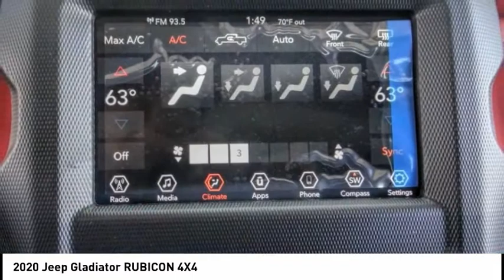2020 Jeep Gladiator VAN NUYS LOS ANGELES SAN FERNANDO VALENCIA CANOGA PARK GL21110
2020 Jeep Gladiator RUBICON 4X4

RUSSELL WESTBROOK CHRYSLER DODGE JEEP RAM PROUDLY SERVICING VAN NUYS, LOS ANGELES, SAN FERNANDO, VALENCIA, CANOGA PARK, & SURROUNDING SOUTHERN CALIFORNIA LOCATIONS. THIS SILVER 2020 Jeep GLADIATOR IS EQUIPPED WITH A 3.6L V6 24V VVT, AUTOMATIC TRANSMISSION, AND RECEIVES AN ESTIMATED 16 City/23 Hwy MPG. CONTACT RUSSELL WESTBROOK CHRYSLER DODGE JEEP RAM OF VAN NUYS TO SCHEDULE A TEST DRIVE AND TAKE THIS 2020 Jeep GLADIATOR HOME TODAY, OR VISIT OUR SHOWROOM CONVENIENTLY LOCATED AT 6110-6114 VAN NUYS BLVD VAN NUYS, CA 91401. STOCK #: GL21110 | 2020 Jeep Gladiator Rubicon 4x4 AIR CONDITIONING POWER WINDOWS SECURITY SYSTEM 2020 Jeep GLADIATOR RUBICON 4X4 KBB Fair Market Range Low: $46,723 4WD $2,116 off MSRP! Russell Westbrook Chrysler Dodge Jeep Ram of Van Nuys is driven and focused to ensure the highest customer satisfaction. A team above all, but above all a team. Awards: * 2020 KBB.com 10 Favorite New-for-2020 Cars Price includes: $1000 - VIN Specific Select Inventory Bonus Cash 43CK1E. Exp. 06/01/2020 STOCK #: GL21110 | VIN: 1C6JJTBG5LL121131 | 2020 Jeep Gladiator Rubicon 4x4 AIR CONDITIONING POWER WINDOWS SECURITY SYSTEM Russell Westbrook CDJR of Van Nuys